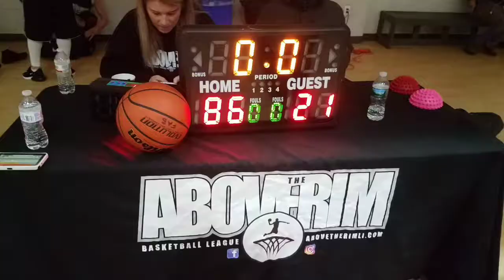We beat this team in the playoffs by 65 points... Server life (Chronicles of the robin)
Server life (Chronicles of the robin ) above the rim basketball league playoffs. we beat this team by 65, crazy.